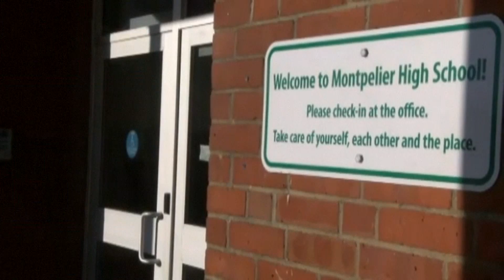Champions of Change_Montpelier High School in Vermont - BLACK LIVES MATTER FLAG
Do you know of youth (13-29 years old) who is doing outstanding things here in Lexington/Central Kentucky?